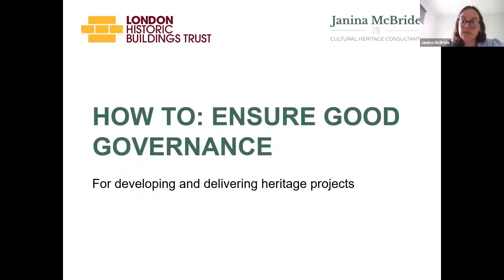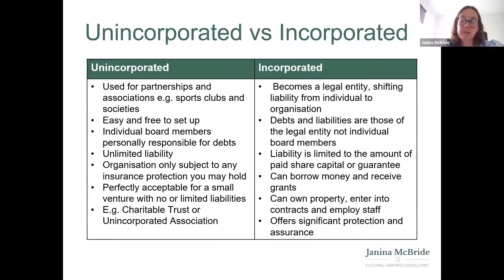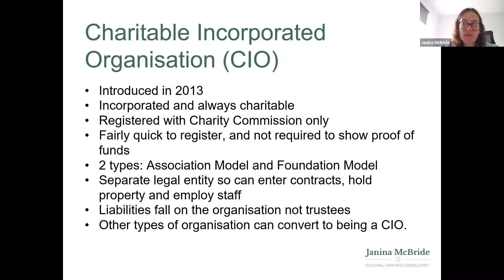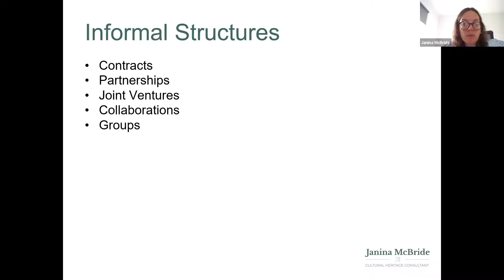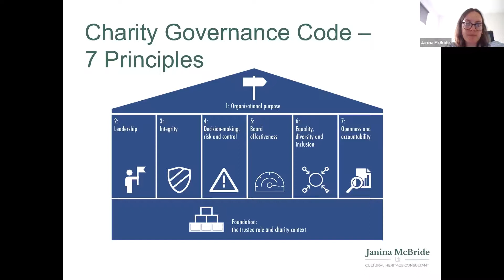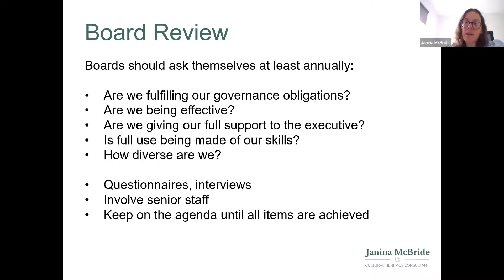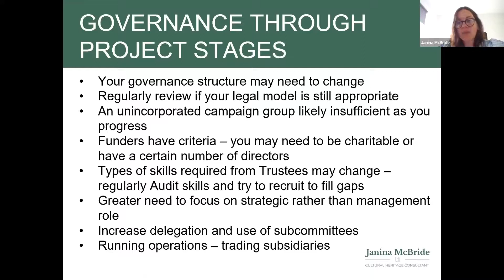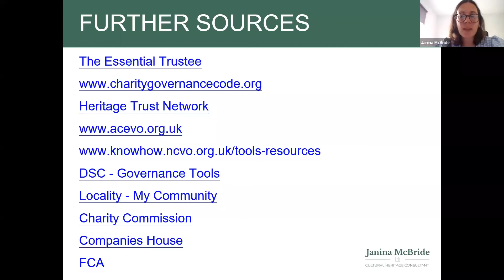HOW TO: Ensure Good Governance